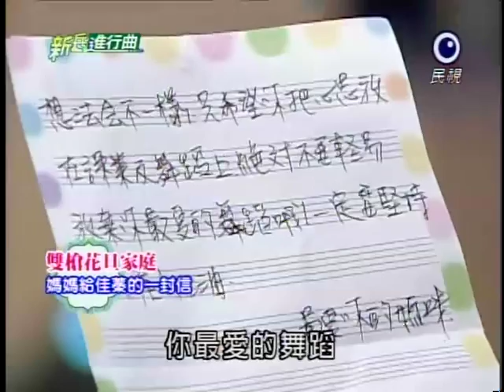[艾成] 20120217 新兵進行曲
來賓：李興文、楊琪、雙槍花旦家庭